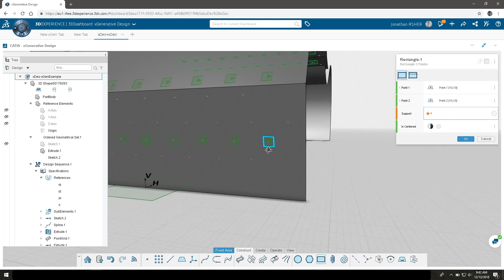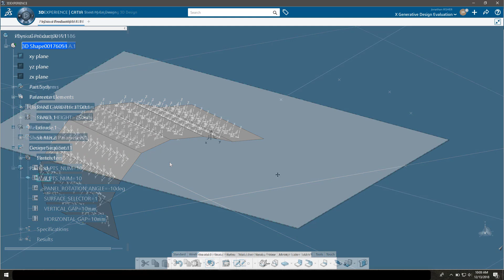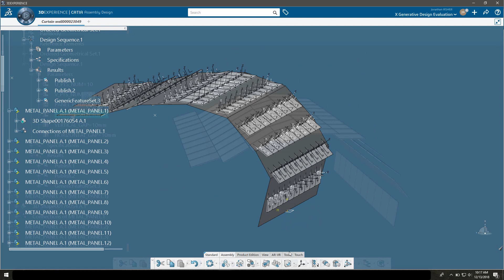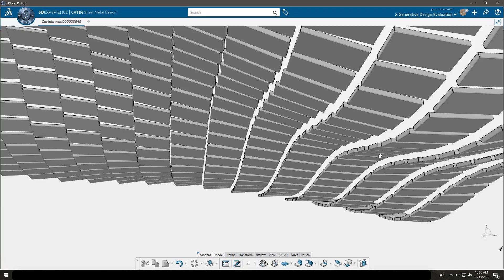xRoles to Sheet Metal Assembly Pattern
In this video we see how digital continuity extends from our generative modeling solutions to the CATIA rich client and the Sheet Metal Application on the 3DEXPERIENCE Platform.